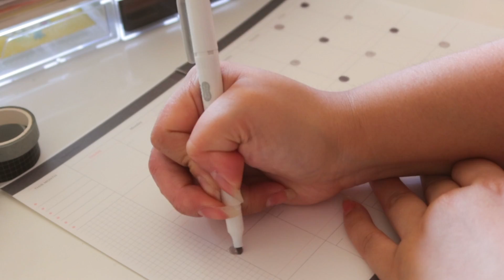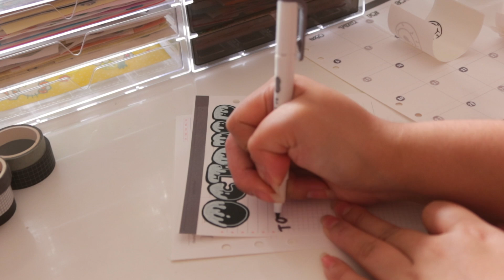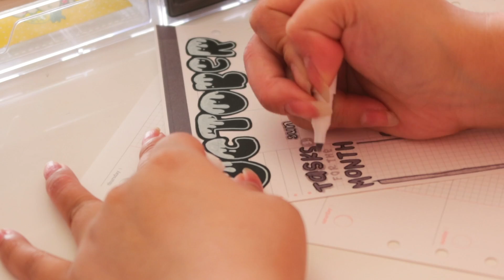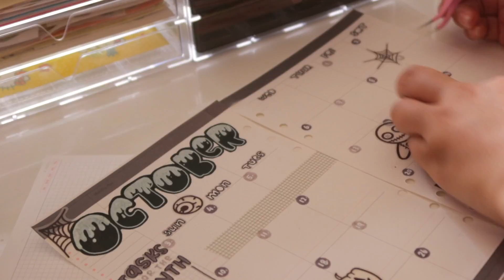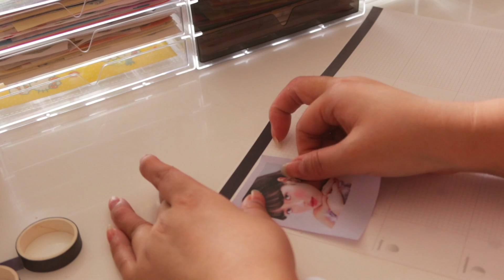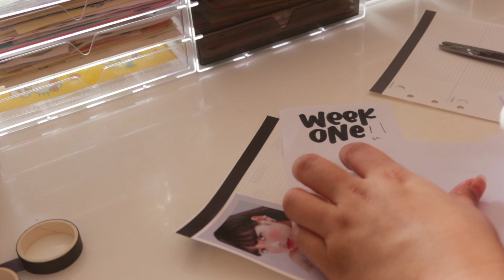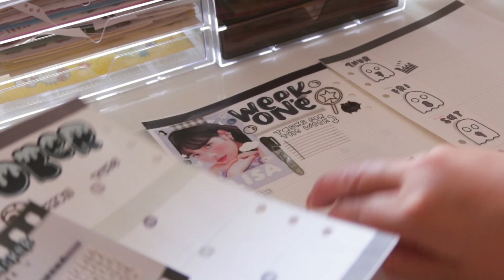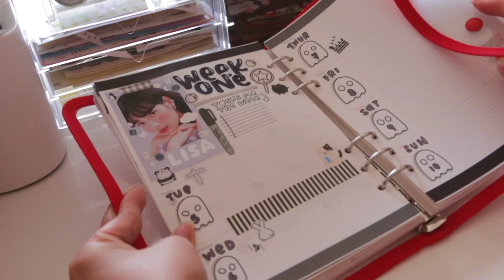👻 PLAN WITH ME | 6 RING BINDER: OCTOBER SET UP 2021 🤍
hi guys! october has finally come around which means there's a lot of associations of either fall or halloween! since it's spring here in australia, fall isn't really suitable for my theme so i decided to go towards the halloween direction with a black and white theme!

though this celebration only lasts a day, there's nothing wrong with being festive and just having fun! i can't wait for this week and overall, i really enjoyed setting up my planner spreads for this month 🤍

(it's from 10x10 which is a korean website and i got it through a group order)
memo sheets: friend
stickers: self printed, 10x10, daiso, joie atelier, sumlilthings
washi tape: stationery pal, daiso, penpals
black paper: officeworks

𝐤𝐞𝐞𝐩 𝐢𝐧 𝐭𝐨𝐮𝐜𝐡:
instagram: @lovekloui + @etschloe (personal)

𝐛𝐚𝐬𝐢𝐜𝐬:
about the creator: filipino. 22. sydney, australia
editing program: final cut pro x
filmed on: canon g7x mark iii